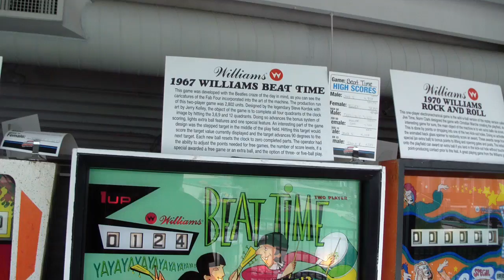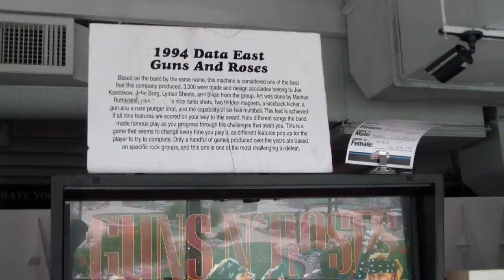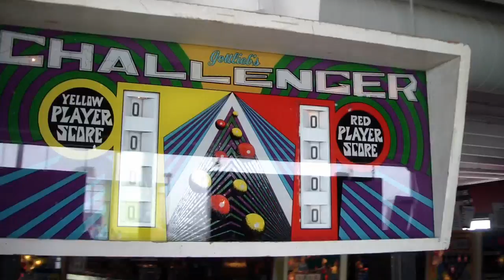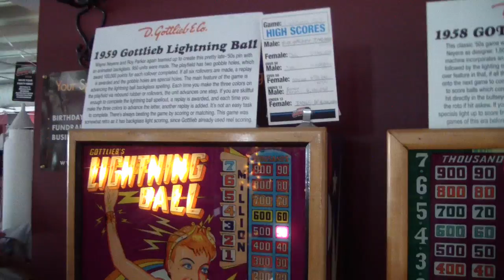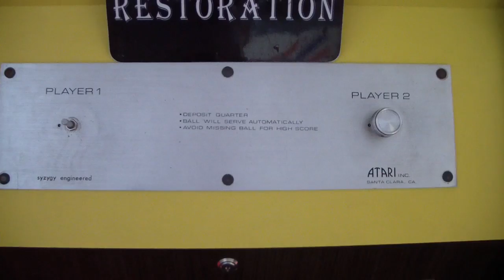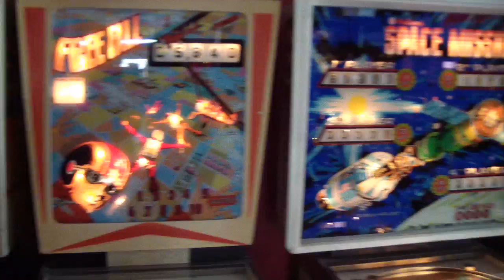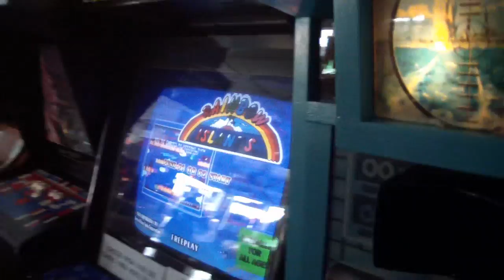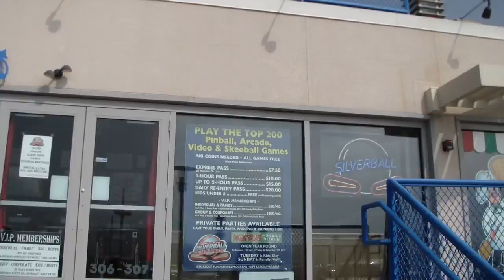Silverball Museum Arcade, Asbury Park, NJ 5/25/12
Greg and Rob, hosts of The Paunch Stevenson Show podcast, visited the Silverball Museum Arcade in Asbury Park, NJ, on May 25th, 2012.